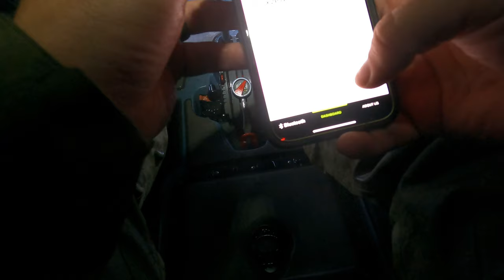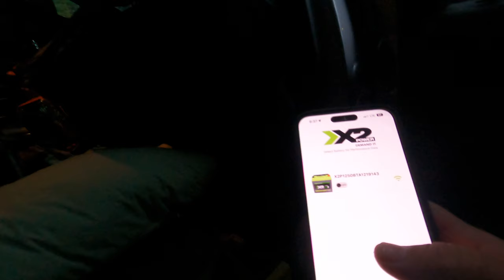WINNING a Kayak Tournament with UNTOUCHED Fish!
🎥 On today's episode we are back with another tournament fishing video where we fish the New York SLAY Nation kayak bass fishing trail up in the adirondack mountains and get on some great smallmouth bass fishing! Can we get the dub?!

📌 Jighead Minnow Setup
• Rod: 7' Medium Fast Trika 3X Spinning Rod
• Reel: Abu Garcia Zenon X Spinning Reel

• Railblaza Camera Mount (Rear)
• Railblaza Camera Mount (Front)
• Railblaza HEXX Mount (For Cameras)
• Railblaza Visibility Light Kit
• YakGear Gear Bag
• GoPro HERO 11
• Frabill Net

• Save BIG on premium Arctic Zone coolers and drinkware using code "BTF"